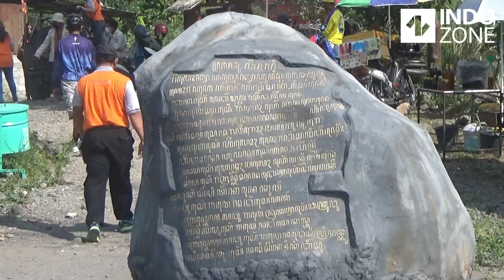Mirip Wajah Alien, Batu Besar Ditemukan di Lereng Gunung Merapi Bikin Penasaran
Jika kamu berkunjung ke Desa Jambu, Kepuharjo, Kecamatan Cangkringan, Sleman, Daerah Istimewa Yogyakarta, kamu akan menemukan sebuah batu dengan ukuran cukup besar. Batu tersebut bentuknya mirip Alien.

Batu tersebut diduga terbawa arus lahar dingin saat erupsi Gunung Merapi pada 2010 lalu.